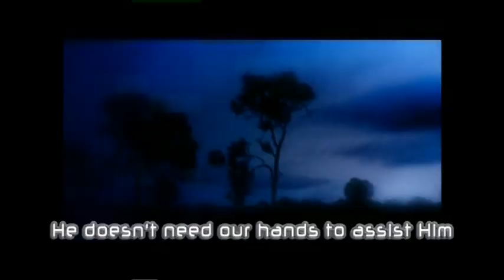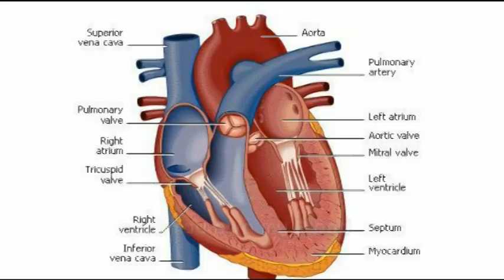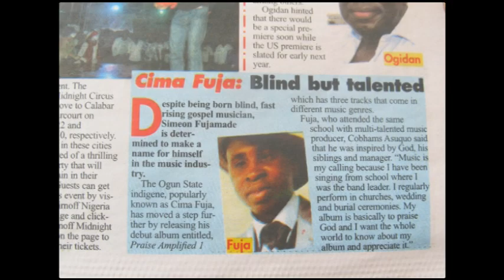Toto Ola re [Official Video]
Toto Ola re inspires about the awesomeness of God's majesty, knowledge, wisdom and boundless authority and powers. Cimi, as he is fondly called, intends to use this song to appreciate God immensely. His inability to see the physical world did not hinder the manifestation of his God-given potentials in his life. This video was shot in 2009 by Fumaess Ultramedia Inc.

Simeon intends to take the evangelism of Christ to all Nations of the world through gospel music. Anyone that has been under the atmosphere of Simeon's live ministrations will indeed know that his God can NEVER be limited.

Be inspired.